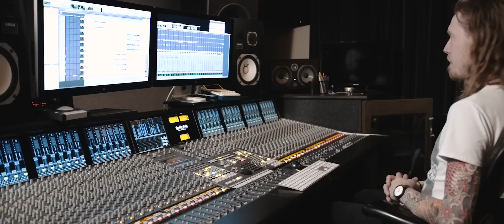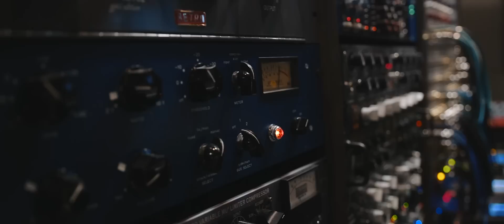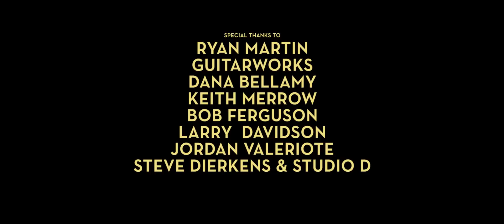Nick Johnston - The Making of Remarkably Human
I'm thrilled to be able to share some insight into how my 4th record, 'Remarkably Human', was made. A massive thank you to everyone involved in the making of this record and to everyone who has listened to it, shared it, or purchased it. Please enjoy this video!

Drums - Gavin Harrison
Bass - Bryan Beller
Piano - Luke Martin

All music written by Nick Johnston
Co-produced by Nick Johnston and Scott Giffin
Mixed by Jordan Valeriote